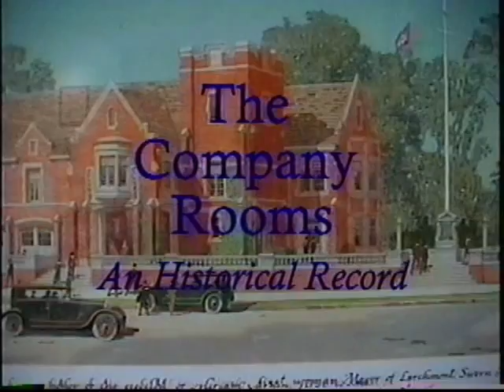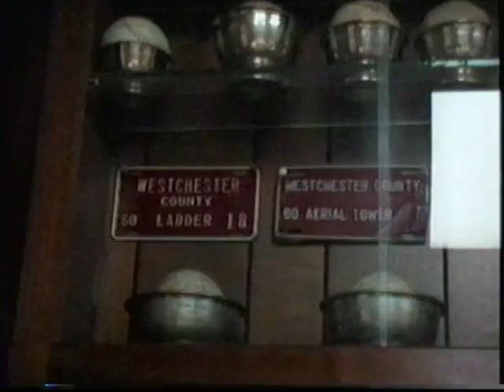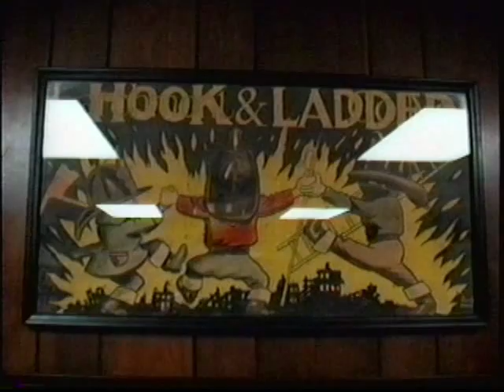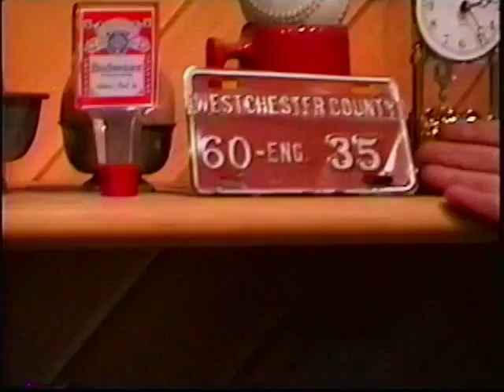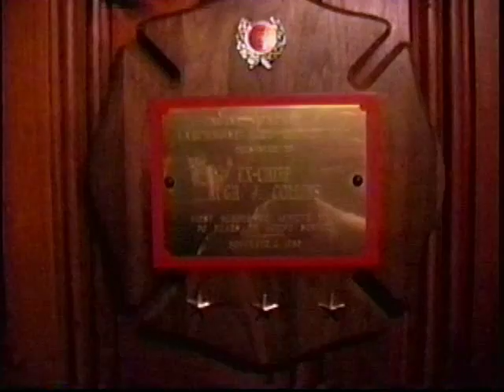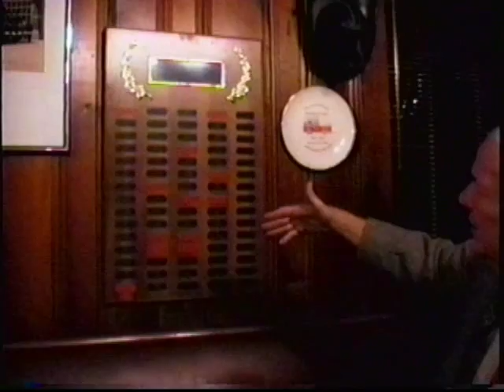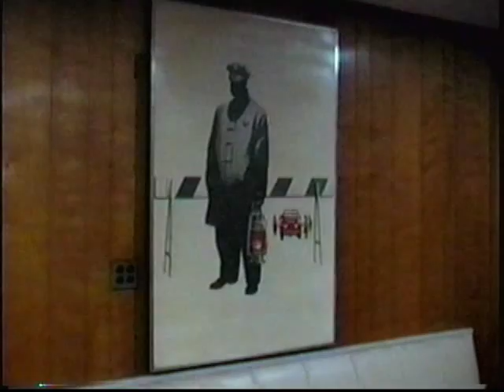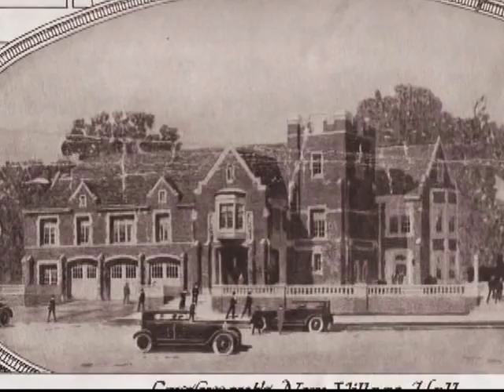Larchmont Fire Department Company Rooms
This video presents the four company rooms of the Larchmont Fire Department, from 1923 through 2000, when they were consolidated and moved to the third floor of Larchmont Village Hall.